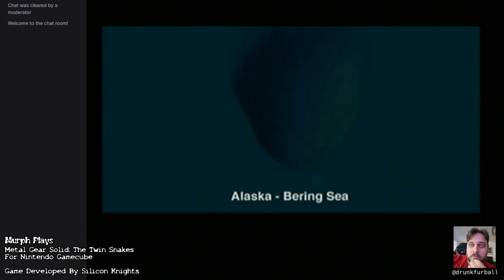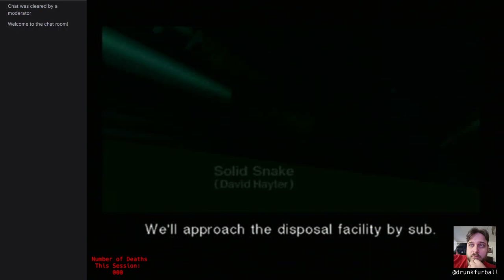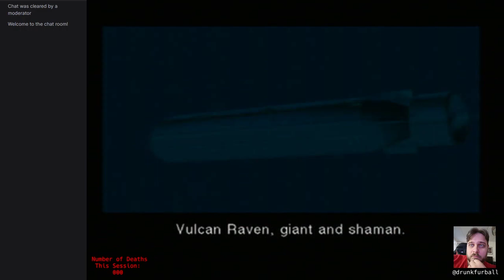Murph Plays Metal Gear Solid: The Twin Snakes - Sneky Snek